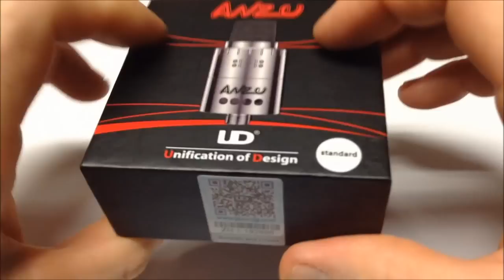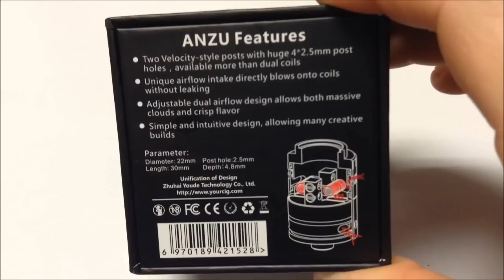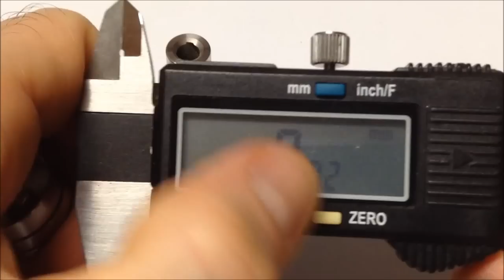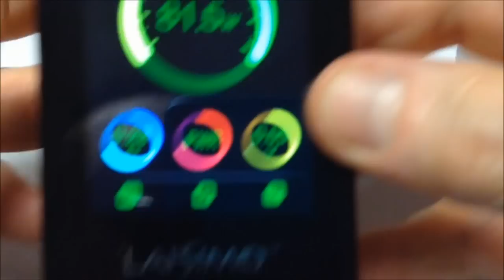UD ANZU RDA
* RDA 22mm de diámetro, en acero inoxidable 304
* Postes tipo VELOCITY , con orificios de 2.5mm de diámetro , gran capacidad en liquido y algodón!!!
* Top cap con ventilación y regulación de calada en la base
* Pin de rosca 510 en laton ( bañado en chapa de oro )
* Drip tip y adaptador 510 en acero inoxidable , mas drip tip en nylon (Chuf competencia)
* RIFA !!! mas detalles al finalizar el video